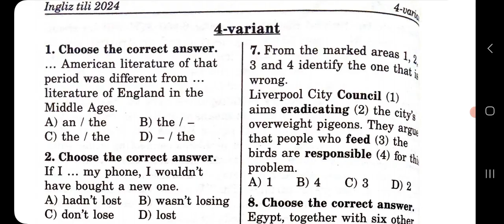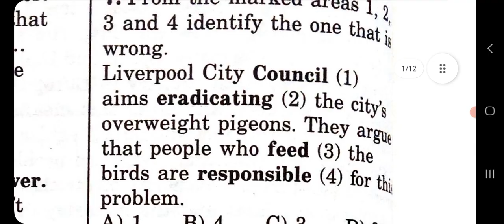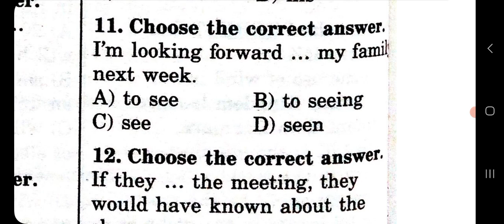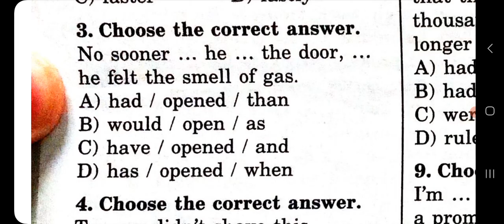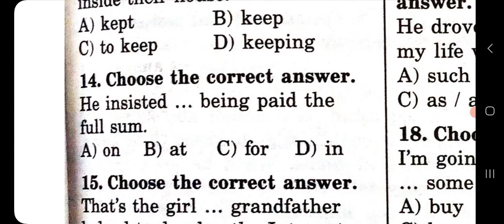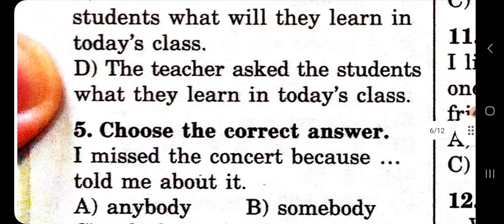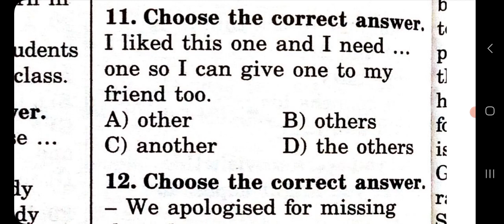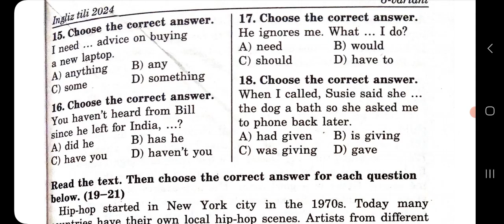2024-yil ingliz tili DTM namunasidagi testlar tahlili. 4-6 variantlarning 18 talik grammatikasi